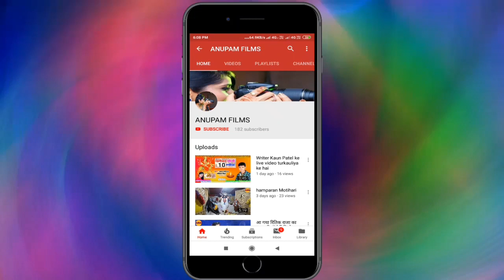Sabse superhit 2019 ke Hrithik Raja ke live darshan Devi Maiya Mori Angana Dhamal Machane wala